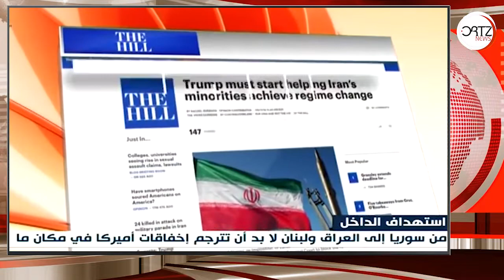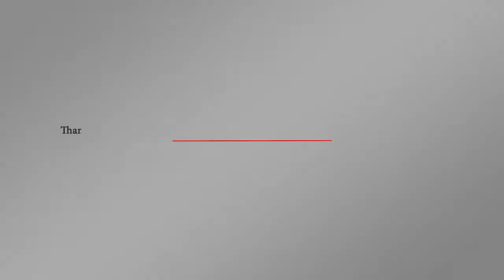الأهواز.. مواقف بالجملة من السعودية إلى أمريكا وروحاني يتوعد بالرد الحاسم | اورتز نيوز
قال موقع "ميدل إيست آي" البريطاني إنه إذا كان هجوم الأهواز جزءاً من تصعيد سعودي وإماراتي داخل إيران فإن الهدف منه هو دفع طهران للانتقام واستخدام ردة فعلها لجر الولايات المتحدة نحو حرب أوسع. ورأى الموقع أن تصريحات المسؤولين الأميركيين وأفعال الإدارة الأميركية تتوافق على نحو كبير مع مذكرة مستشار الأمن القومي جون بولتون التي صاغها في العام ألفين وسبعة عشر 2017، مضيفاً أن إدارة ترامب تتبع رؤية بولتون بشأن إيران خطوة بخطوة في إشارة إلى ما تضمنته من توصيات بالانسحاب من الاتفاق النووي ودعم الانفصاليين في خوزستان من أجل إسقاط النظام. من جهة أخرى تعهد الرئيس الإيراني حسن روحاني بـ"الرد الحاسم" على المتورطين في هجوم الأهواز، متهما الولايات المتحدة بالوقوف وراء "المرتزقة " منفذي الهجوم و"العمل على زعزعة الأمن" في بلاده.